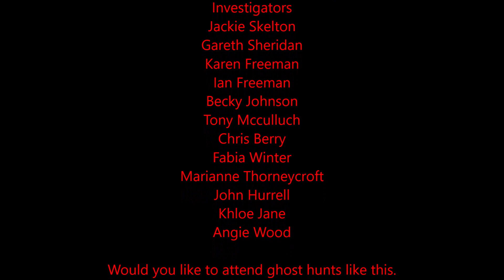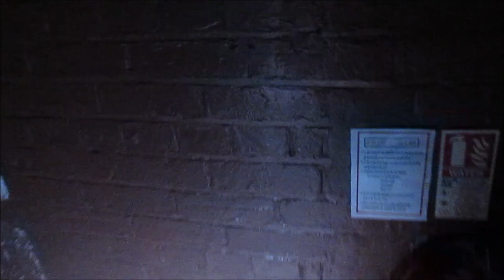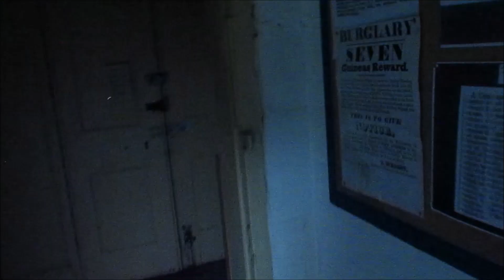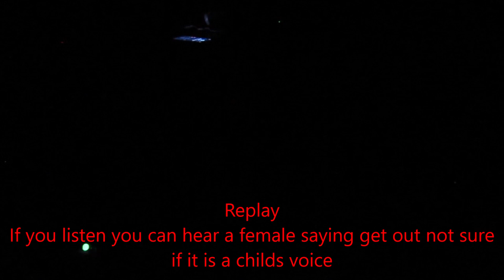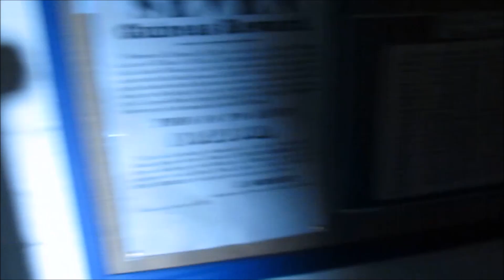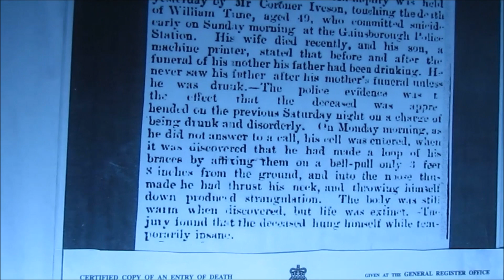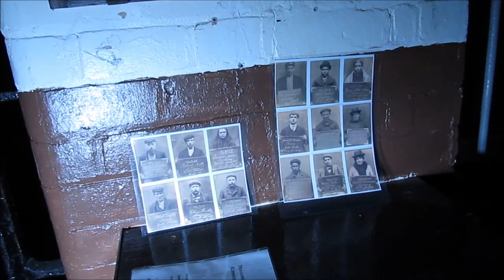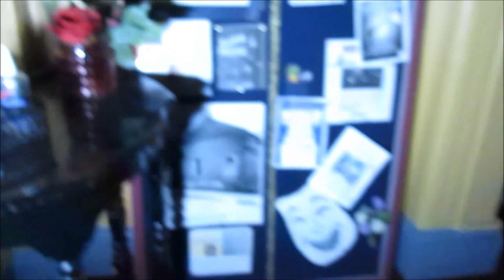Old Nick Theatre Part Two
South Yorkshire Ghost Hunters is a paranormal group based in Rotherham, South Yorkshire, we are always on the lookout for new members to come along and join our group as members.

We meet up every Wednesday evening at the Three Cranes Pub, High Street,  Rotherham from 6.30pm till 10pm.

We also go out every Saturday evening and investigate suspected haunted locations transport is essential to get to these  locations, but we may be able to help with car sharing if you live close to one of our members.

As a paranormal group all our funds are generated by our members we all pay weekly group subs of £3.50 each week  and money raised goes to paying our liability insurance buying equipment and also paying towards buildings we hire for our members and members family and friends to investigate, and also our group's Christmas party.

South Yorkshire Ghost Hunters will not discriminate on the grounds of gender, race, colour, ethnic national origin, sexuality, disability, religious, political belief, or marital status.

All members must be 18 years of age who wish to join our paranormal group we do allow young members  to join our paranormal group from 16 years of age, but they must be accompanied by a parent or legal guardian at all times to our club meetings and Saturday night ghost hunting events

Please support South Yorkshire Ghost Hunters by sending a donation to our club via PayPal